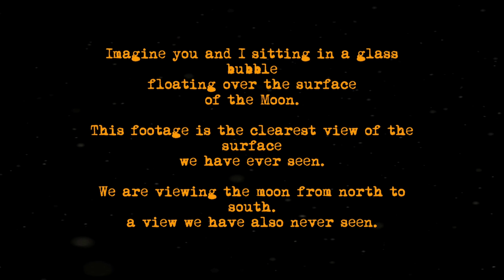The Moon. HiRes Flyover Amazing Footage. Watch In HD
This is a three dimensional view of the lunar surface. This view is flipped so we can see the surface from a different direction. This is the first time we can see actual structures and depth. These structures cast shadows on the surface with surrounding buildings to make a mosaic of images that tell a story. The architecture is almost identical to our ancient sites around the world.

Stand about two meters away from the screen to see the landscape a little differently.

Song:  "Tomorrow"